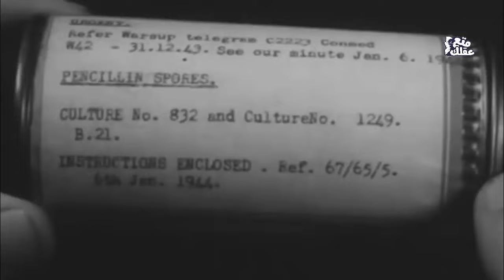ألكسندر فلمنج | منقذ الملايين - مكتشف البنسلين وبداية عصر المضادات الحيوية